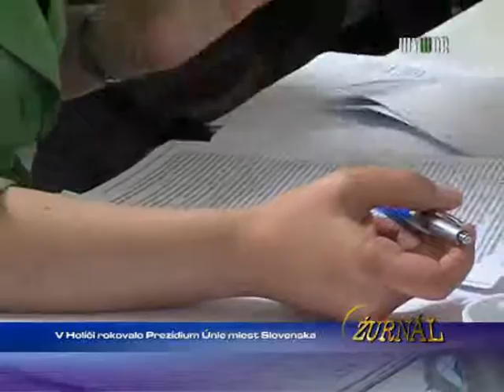V Holíči rokovalo Prezídium miest Slovenska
1461